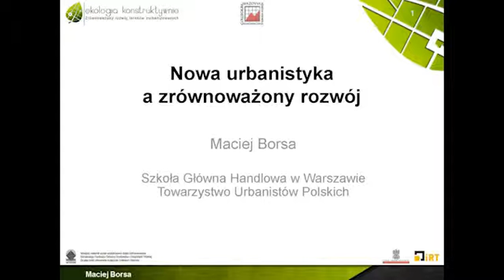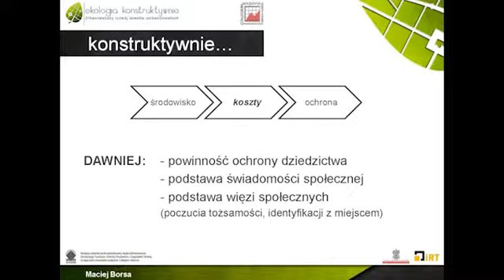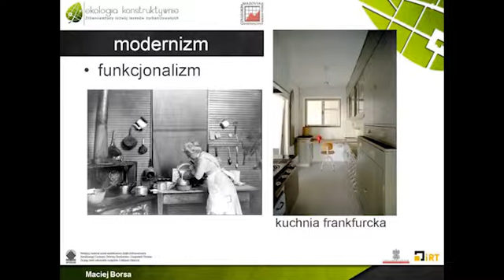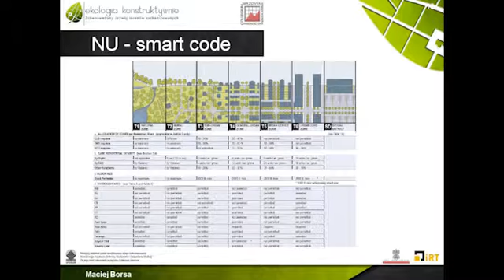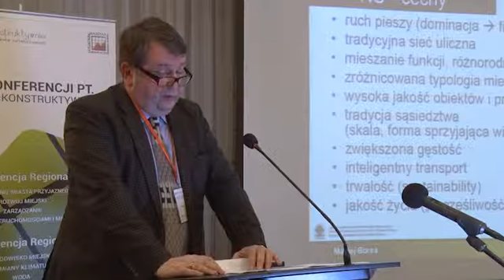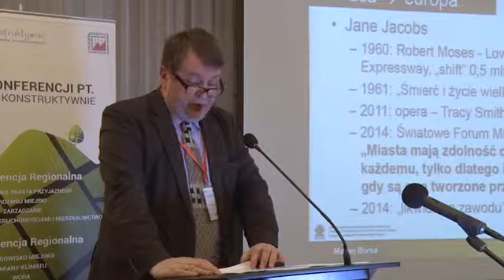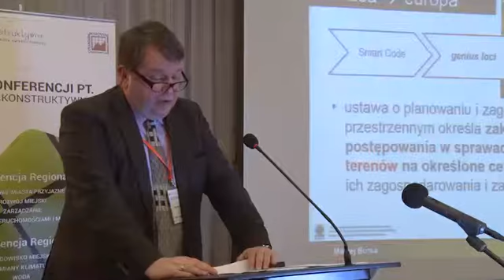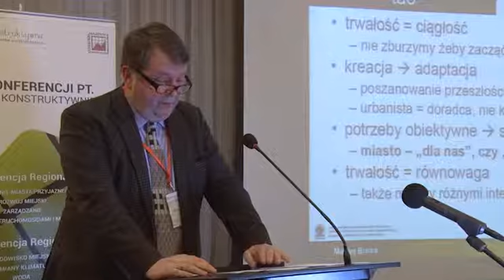Maciej Borsa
Nowa urbanistyka a zrównoważony rozwój - referat -
dr Maciej Borsa, Szkoła Główna Handlowa – Katedra Rozwoju Regionalnego i Przestrzennego, Prezes Zarządu Towarzystwa Urbanistów Polskich Oddział Katowice